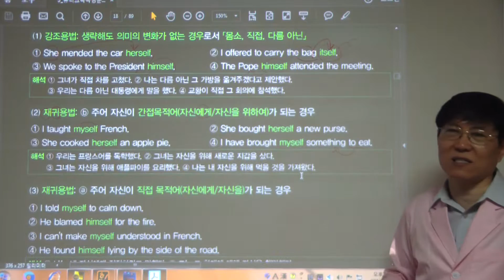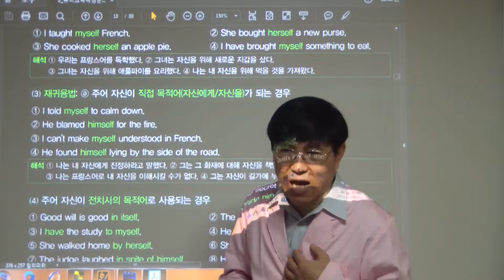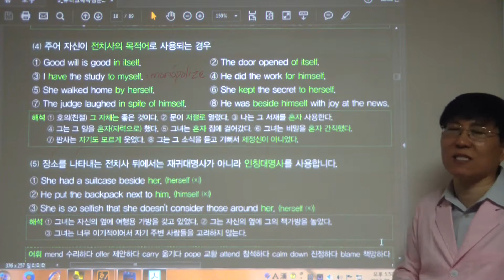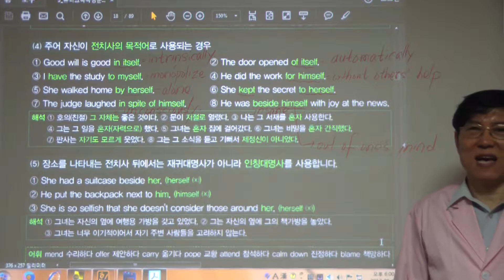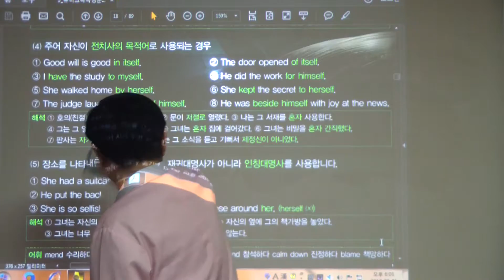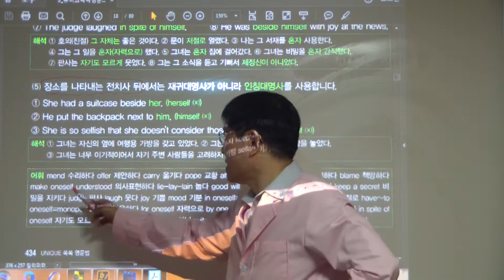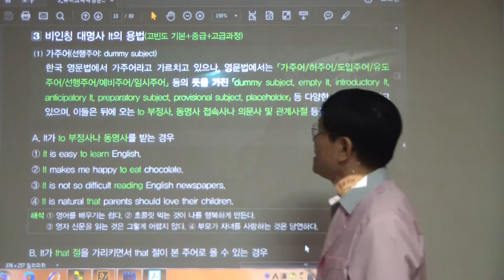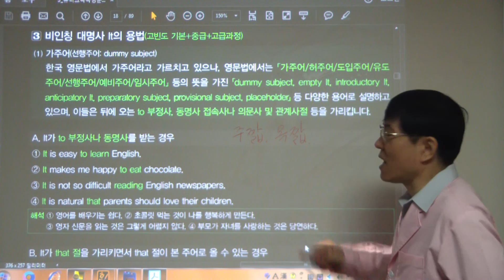HDV 0209 (434 재귀대명사의 용법)